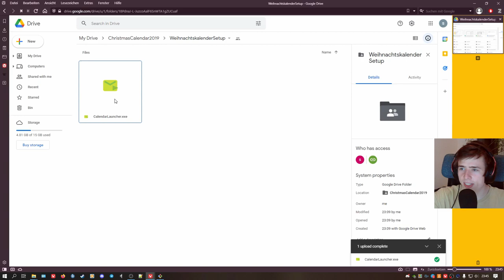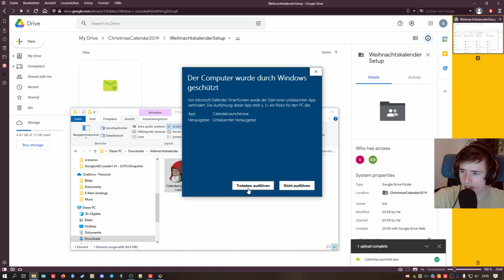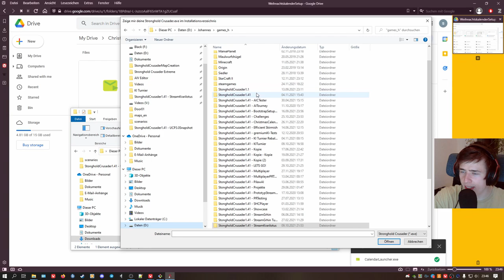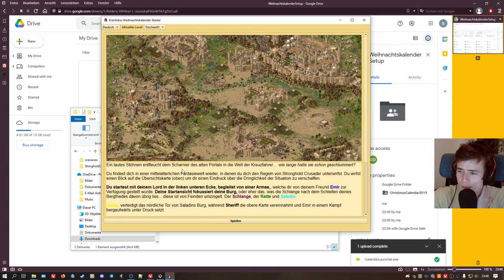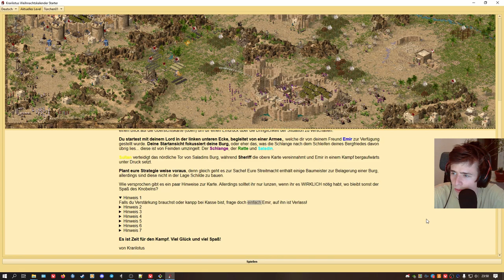Stronghold Crusader Weihnachtskalender Türchen 1 DE&EN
In diesem Video stelle ich den Weihnachtskalender für Stronghold Crusader vor, in dem euch jeden Tag eine neue spannende und noch schwerere Kreuzzugszenario-Karte erwartet.

Jeden Tag wird es eine weitere Karte geben, die ihr über den Launcher starten könnt. Diese wird um 0:00 zur Australischen Zeit veröffentlicht, dies entspricht Mitteleuropäischer Zeit 14:00Uhr am Vortag. Wundert euch also nicht, wenn die Karten bereits dann verfügbar sind. Allerdings rate ich euch, die Türchen auch wirklich erst am richtigen Tag zu öffnen, wo bleibt denn sonst die Vorfreude!

Der Inoffizielle Crusader Patch wird für die Installation des Weihnachtskalenders genutzt, ihr könnt ihn auch hier finden:

Vielen Dank an CrusaderPilaw für das schicke Portrait und Icon des Launchers, hier geht es zu seinem YouTube Kanal:

Some english translation of the description:

In this video i present the Stronghold Crusader Christmas Calendar, in which an exiting and difficult Scenario map will be released every day of the Advent.

The new Scenario map of the day will be available through the launcher. It will be released at 0:00 Australian time, which equals 14:00 in Central European time the previous day. So don't be surprised if a map is available the day before you should open the door. Just open the door on the correct date, otherwise, where would be all the fun?